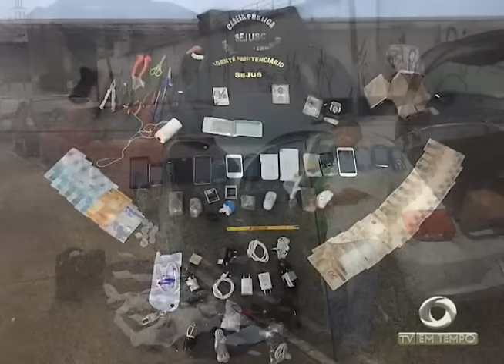Mulher é morta a Facadas e a Companheira dela é presa Suspeita de ter Cometido o Crime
01º BLOCO JORNAL 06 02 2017 - Mulher é morta a Facadas e a Companheira dela é presa Suspeita de ter Cometido o Crime